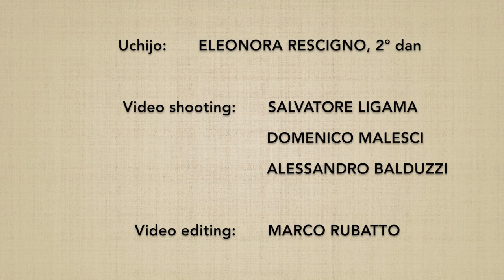31 no kumijo (13→17) henka - Marco Rubatto